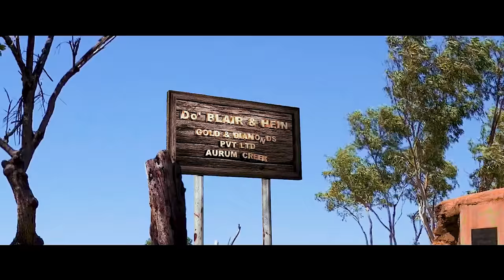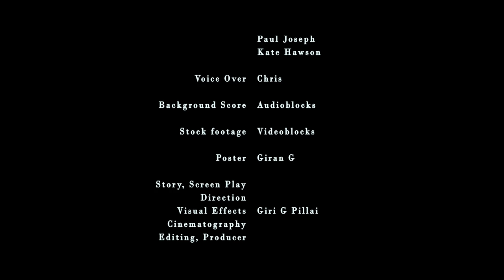The Prospector I SHORT FILM | My First Short Film | 2015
The prospector is my first short film. This  plot is developed in an imaginary land called Aurum Creek, once a fortune land for prospectors. This story revolves around the events happened during the search of a hidden treasure by Ben, who seeks the help of  Jack , the prospector, who knows more about Aurum Creek.
MY ENTIRE GEAR LIST:
My Main Camera and Lenses
Canon 5D Mark IV
Canon 24 70mm F2.8 L
Canon EF 85mm f/1.4 L IS USM Lens
Canon EF 70-200mm f2.8 L is III USM Telephoto Lens - White
My Second Camera and Lenses
PANASONIC LUMIX GH5 Body 4K Mirrorless Camera, 20.3 Megapixels, Dual I.S. 2.0, 4K 422 10-bit,
Panasonic 25mm F/1.4 Dg Leica Lens
Panasonic 7-14mm f/4.0 Micro Four Thirds Lens
Olympus (60mm F2.8 Macro) Lens
Panasonic LUMIX G Vario 45-150mm/ F4.0-5.6
Microphone and Sound Recorder
RODE VideoMic Pro + microphone
Giant Squid Audio Lab Omnidirectional Microphone
Display
PreSonus Studio 2|4 USB Audio Interface with 20' XLR Cable & Pop Filter Bundle
Zoom Digital Multitrack Recorder, USB, Black (H1n)
Bose QuietComfort 35 (Series II) Wireless Bluetooth Headphones, Noise Cancelling - Black
Yamaha HS5 Powered Studio Monitor Pair
Lights
Godox AD600Pro 600Ws Studio Flash TTL Cordless Strobe Light 1/8000s HSS Speedlite
Aputure Light Storm LS 1S 1C LED Panel Continuous Video Light
Drone
DJI Mavic 2 Zoom Drone
Filters :
Hoya 82mm HD High Definition Protective Filter
Promaster 77mm Protection HGX Prime Filter
Gimbal
DJI Ronins Series SE Bundle Essentials Kit
Others
BenQ PD2700U 27" 4K 100% sRGB and Rec. 709
Logitech MX Master 2S Mouse
Corsair K57 RGB Wireless Gaming Keyboard Backlit RGB Keys
X-Rite ColorMunki Display
Sandisk Imagemate® PRO Multi Format Card Reader
Cygnett ChargeUp Boost 15,000mAh Portable Power Bank